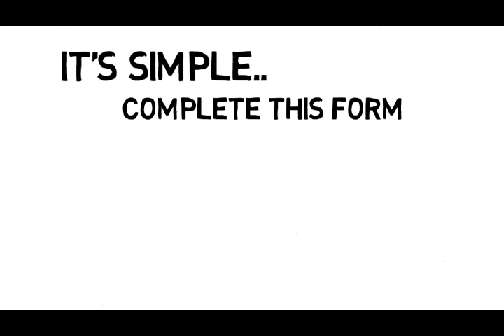sms2 WMV V9